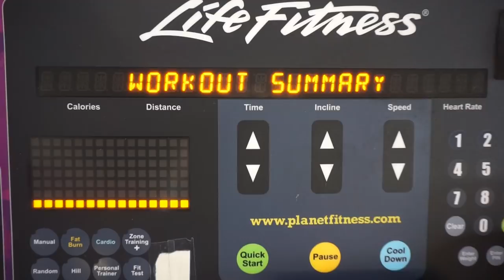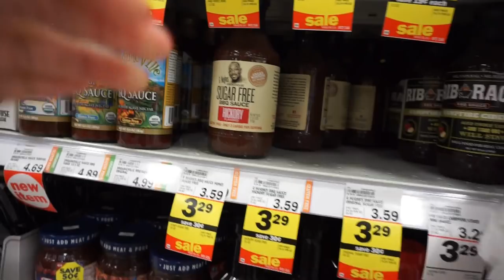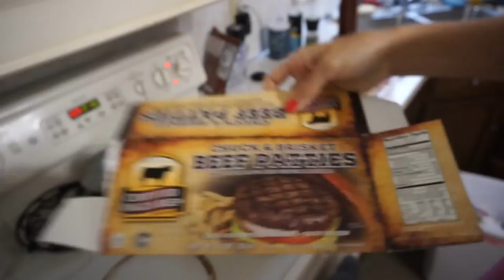2018-07-01 Keto Meal Prep/Vlog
Deeper State Keto Home Stretch!!!

Meal 1: Bacon Cheeseburger, Bulletproof Coffee

Meal 2: Hot Dogs, 1oz Cheddar Cheese, Pepperoni Chips, Zevia, Jello

Music

Seasons of Love - Rent Soundtrack

Fleslit - Pasta